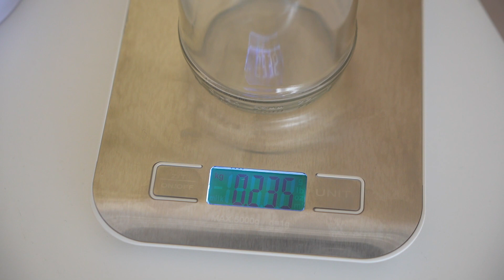Самые лёгкие в России стеклянные бутылки начали выпускать в Новосибирске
Сверхлёгкую стеклянную бутылку разработали в Новосибирске. Её масса меньше стандартной на 30 граммов.